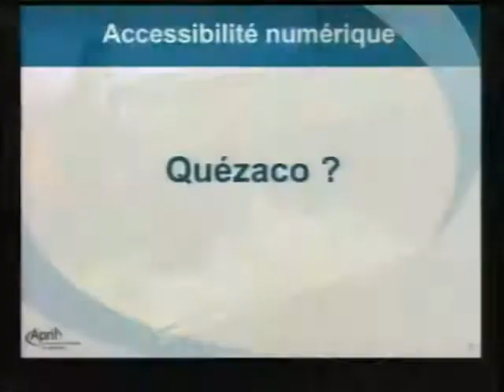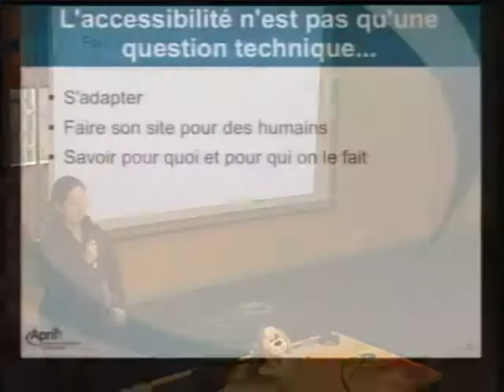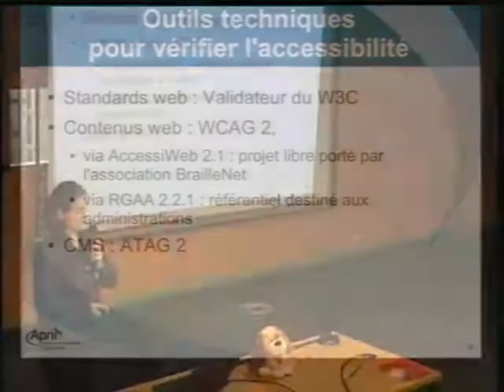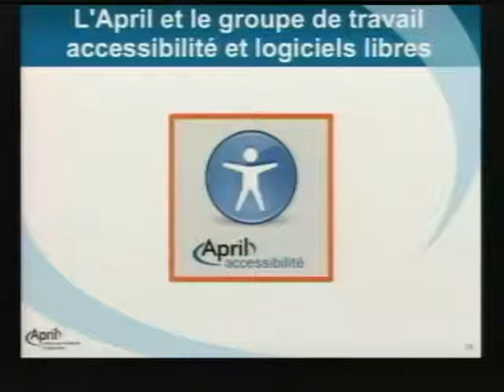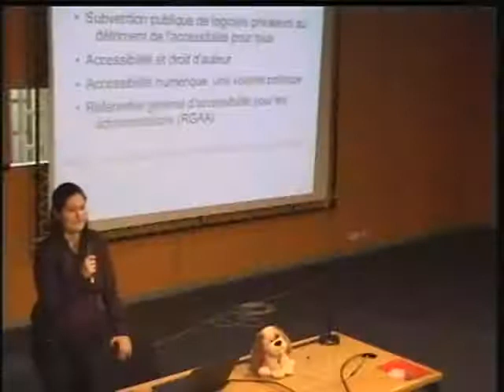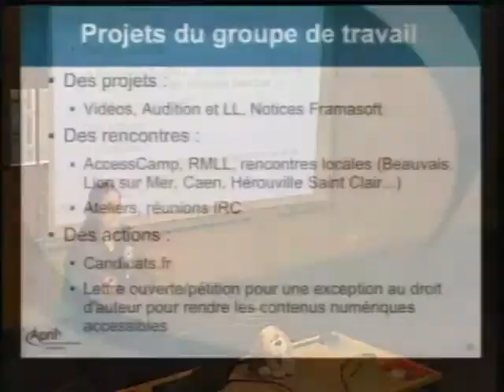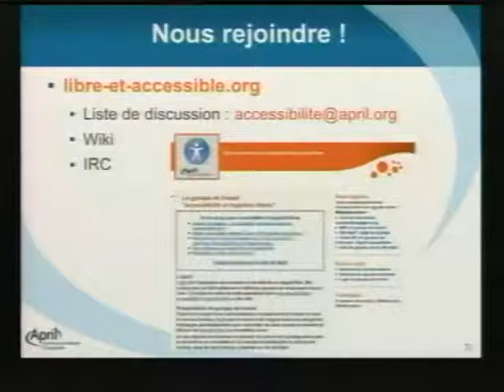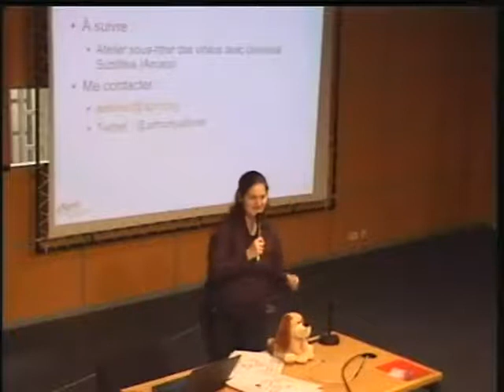Ally -- Sites et logiciels accessibles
Des sites et des logiciels accessibles, pourquoi et comment le Libre doit montrer l'exemple.